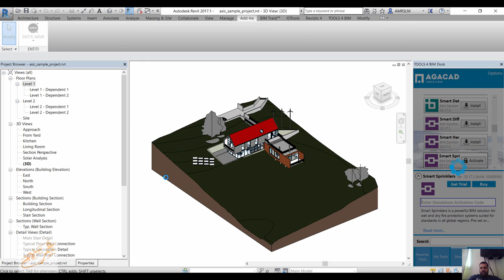ENTiTi CREATOR augmanted reality virtual reality